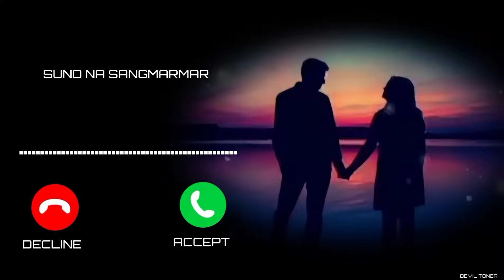Suno Na Sangmarmar Ringtone // New Ringtone // DEVIL TONER